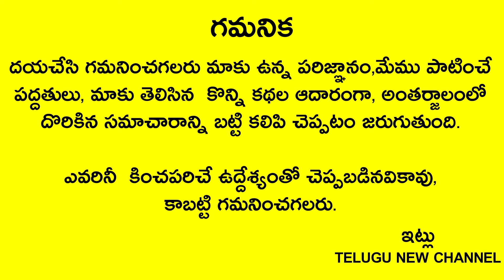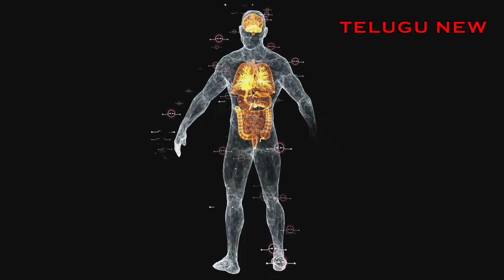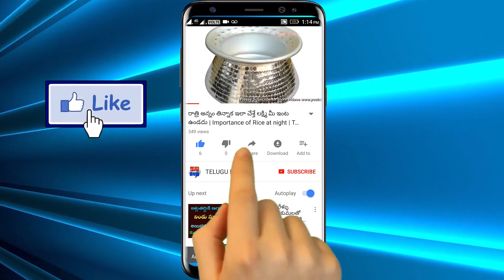జనవరి 2న ముక్కోటి ఏకాదశి ఉపవాసం ఎలా ఉండాలి.. ఉపవాసం ఉండలేనివారు ఏం తినాలి..గుడిలో ఇచ్చే ప్రసాదం ?